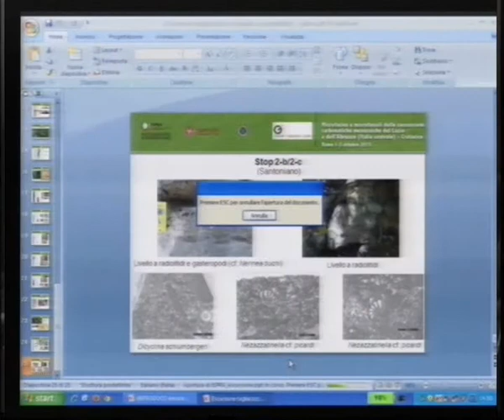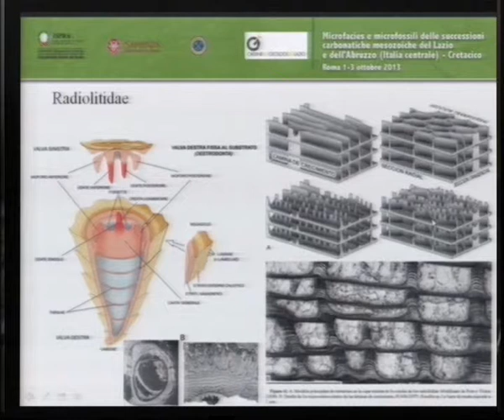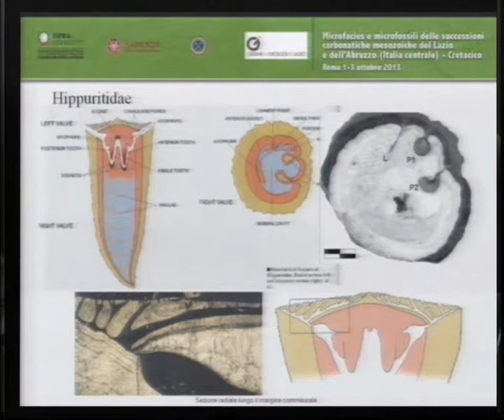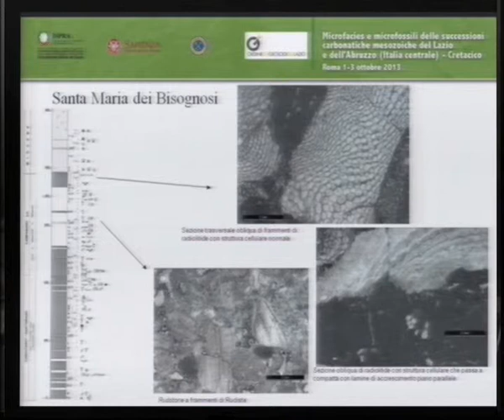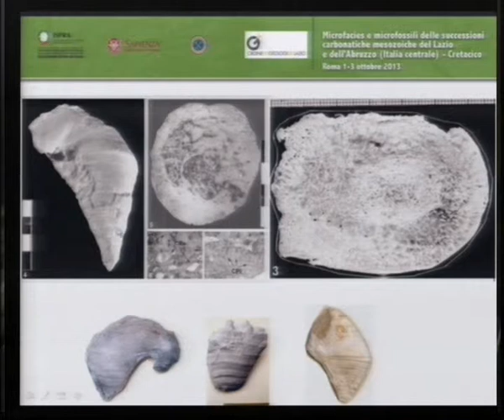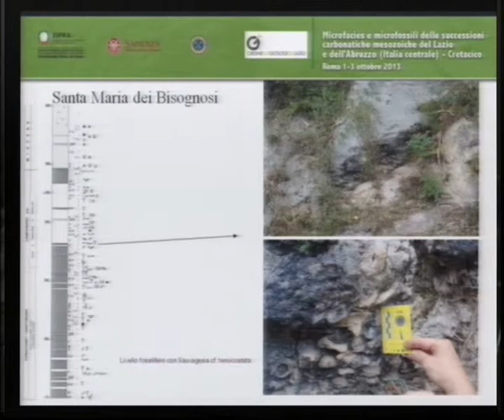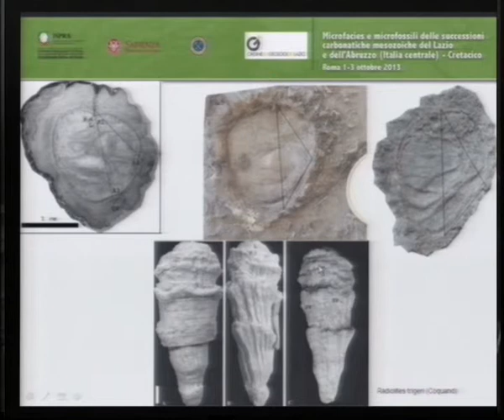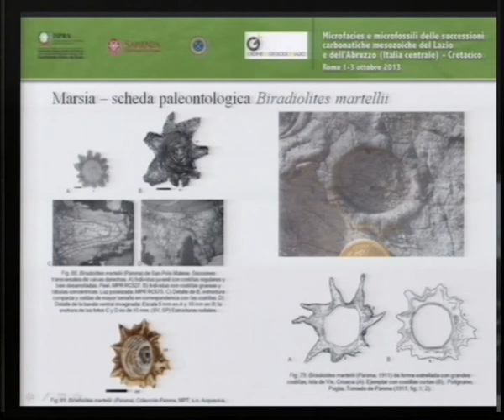Riccardo Cestari (ENI)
Intervento di Riccardo Cestari (ENI) al convegno di presentazione del volume "Microfacies e microfossili delle successioni carbonatiche mesozoiche del Lazio e dell'Abruzzo (Italia centrale) - Cretacico"